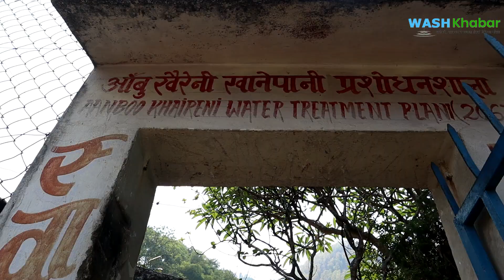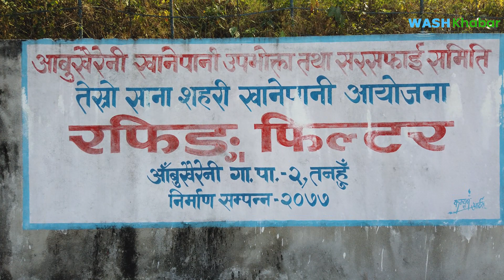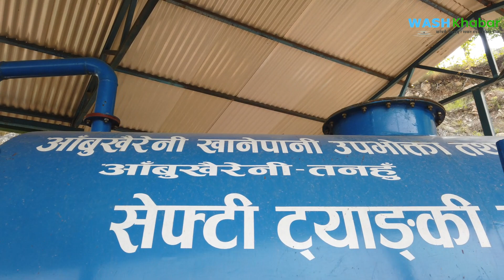स्थानीय सरकारले सञ्चालन गर्न नसकेर उपभोक्ता समितिलाई जिम्मा दिएको खानेपानी आयोजना